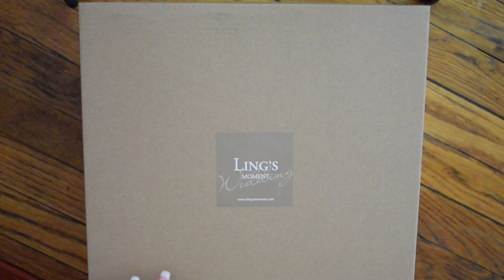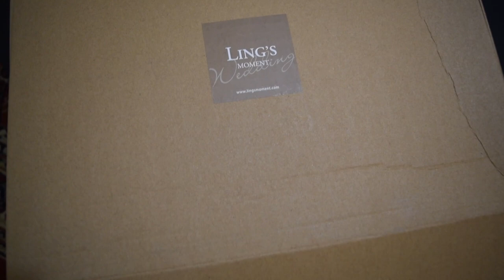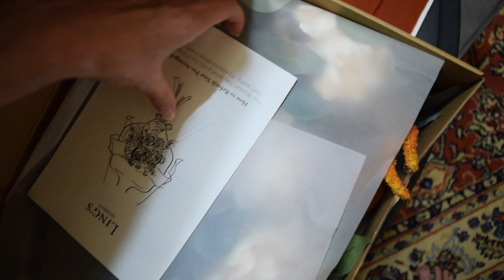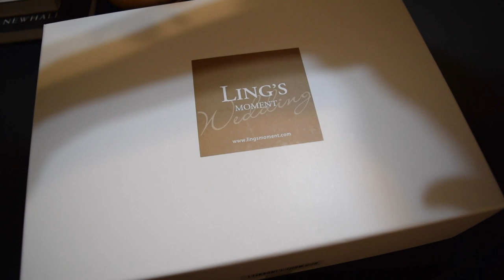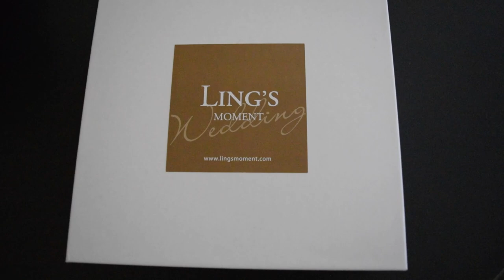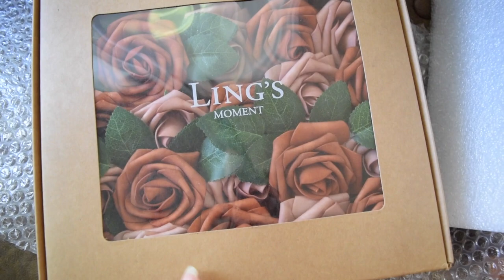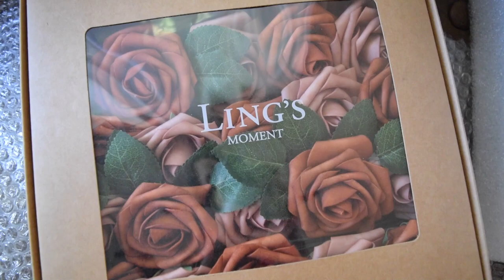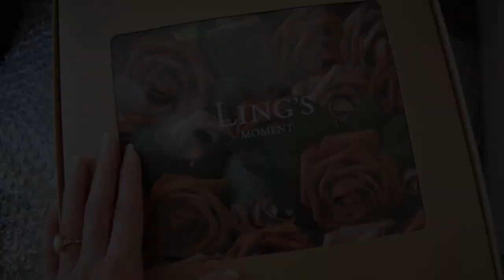Ling's Moment Flower Haul (Wedding Planning Vlog Series Part 5)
If you're new to Oh, Hello, you can use this link to get $10 off your first purchase! (I will get "Poppy Points" for referring you, which over time add up for major discounts!)
Itty Bitty Sticker Co.